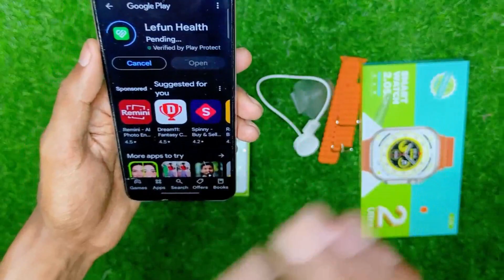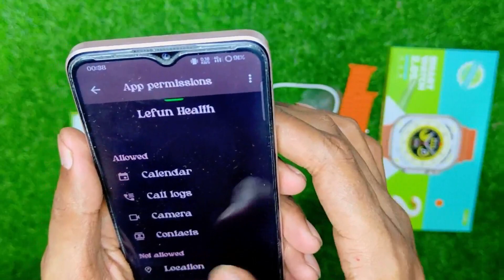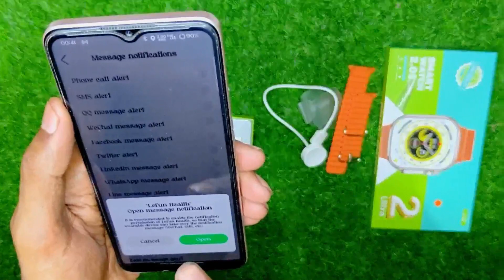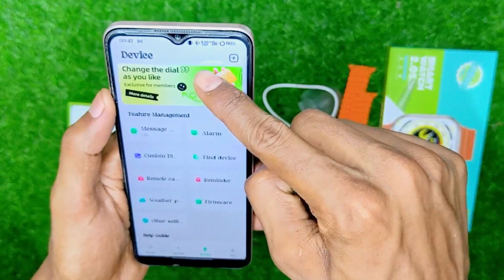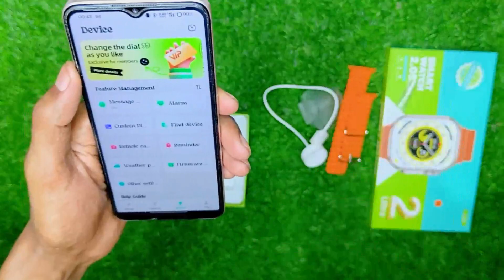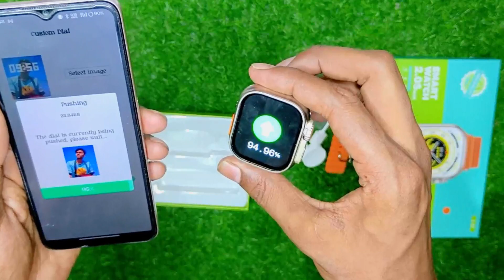How To Connect L22Ultra2 Smartwatch🔥Smart Watch l22ultra2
tegs
how to connect l22ultra2 smartwatch
smart watch l22ultra2
l22ultra2 smartwatch
smartwatch l22ultra2
how to connect l22ultra2 smart watch
l22ultra2
smart watch Ultra l22
how to connect l22ultra2 wotch
wotch l22ultra2
l22ultra2 smartwatch review
l22ultra2 smartwatch app
l22ultra2 smartwatch Unboxing & review
l22ultra2 smart watch time setting
l22ultra2 smartwatch ko connect kaise kare
what is the price of l22ultra2
l22 ultra smart watch app
l22 ultra 2 smartwatch app name
l22 ultra 2 smartwatch volume control
l22 ultra 2 smartwatch games
l22 ultra 2 smartwatch app download
l22 ultra 2 smartwatch wallpaper
l22 ultra 2
l22 ultra 2 smartwatch connect to phone
l22 ultra 2 smartwatch time setting
smartwatch
smartwatch reset
dt no 1 series 7 smartwatch
smartwatch sound problem
smartwatch sound not working
media sound issue in smartwatch
how to unlock smartwatch password
how to forget password of smartwatch
how to disable media sound in smartwatch
how to solve media sound issue in smartwatch,
t800 ultra smart watch,l
smart watch
smart watch
watch ultra 2
smart watches
iwatch ultra 2
l22 ultra2
ultrawatch
watch8ultra